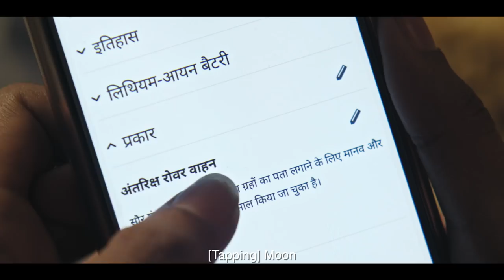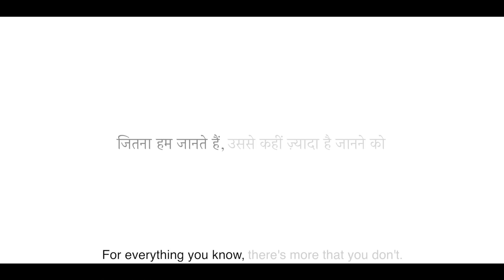विकिपीडिया - एकतारा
विकिपीडिया पर किसी एक सवाल के जवाब की खोज हमें कई खुशनुमा खोजों तक ले जाती है।
देखिये कैसे नवयुवती मीठी अपने आस पास की दुनिया को जान कर, ज्ञान के अद्भुत सफर पर जाती है।

Finding the answer to a question on Wikipedia leads to many happy discoveries. Watch how young Mithi goes on a journey for knowledge as she learns more about the world around her.